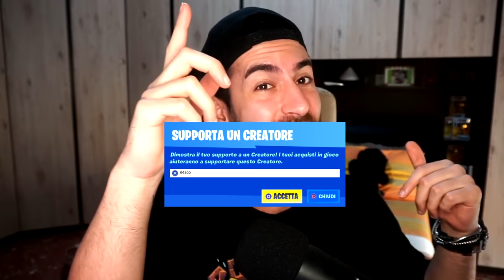TOP 10 SEGRETI MISTERIOSI SU FORTNITE SEASON 5 Capitolo 2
👀OGNI GIORNO VIDEO ALLE 07.00👀